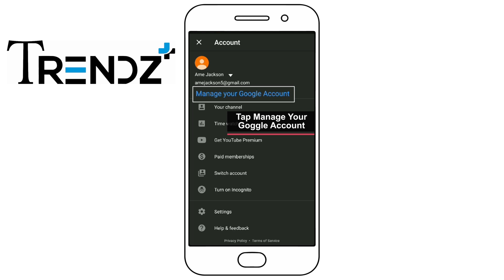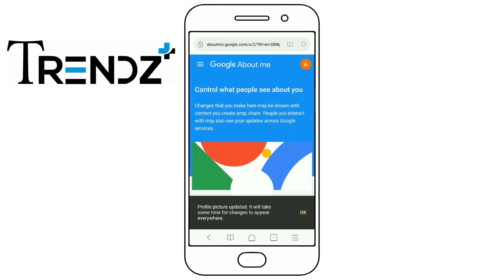How To Add A Profile Picture To Your YouTube Profile? On Mobile | Trendz Plus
YouTube is the easy procedure of changing its profile picture.
Watch the Video tutorial to know "How to add a profile picture to your YouTube profile?

Total Time Required - 1 Minutes Approx.

Total Steps : 7 Steps
1- Open YouTube App
2- Tap The Profile Icon
3- Tap Manage Your Google Account
4- Tap Personal Information
5- Click Photo
6- Upload Photo
7- Tap Done

Don't forget to click the 🔔 Bell For latest updates